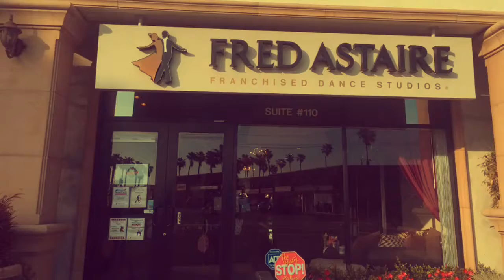Fred Astaire Redondo